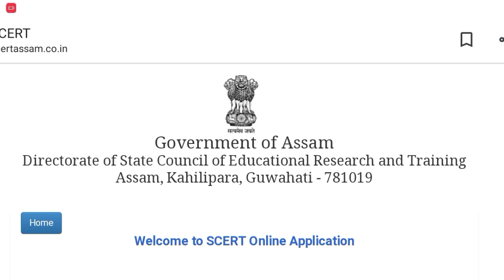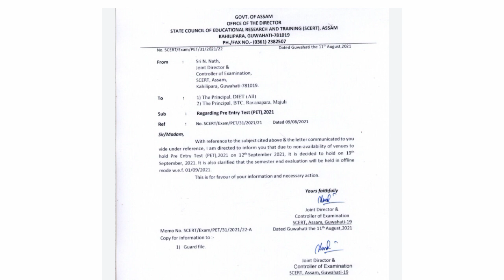D.El.Ed Pre Entry Test Exam Notice | D.El.Ed PET Exam Date 2021 | Online or offline | SCERT Assam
d el ed PET Exam Date 2021
d.el.ed Assam
scert Assam